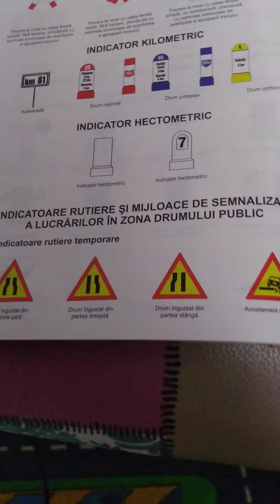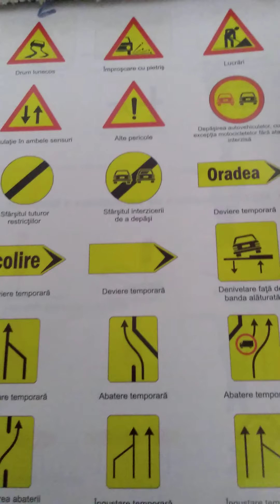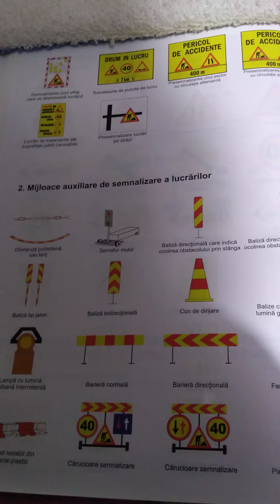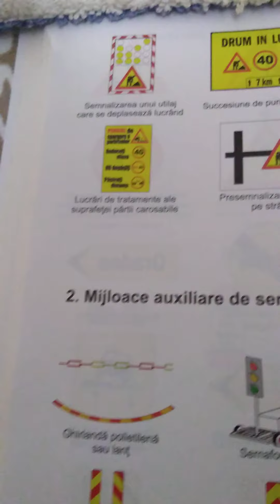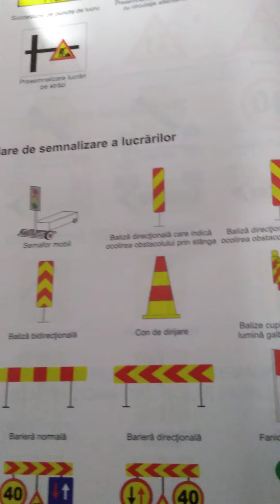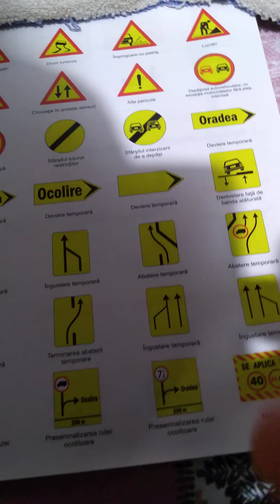Indicatoare rutiere temporare...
Acest canal video, este pentru cei care doresc să fure cîteva idei despre rețete de mîncare și sfaturi utile, rețetele le facem doar ce mîncăm noi în casă, iar sfaturile utile, doar ce știm sigur că este un sfat bun și util.